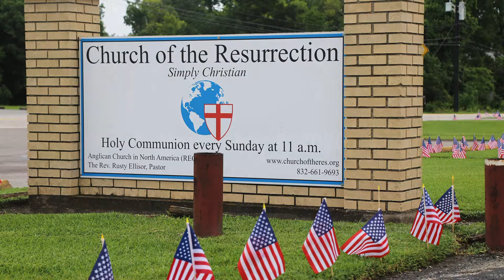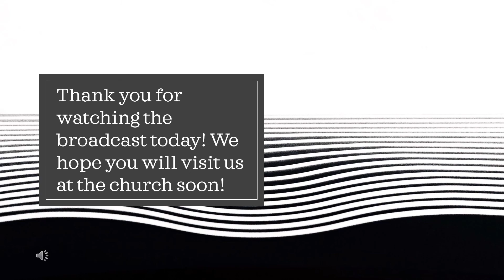20 Mass Nov 8, 2020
Father Rusty Ellisor preaches on the Twenty-Third Sunday After Pentecost on God, Adam, Abraham, and Jesus.